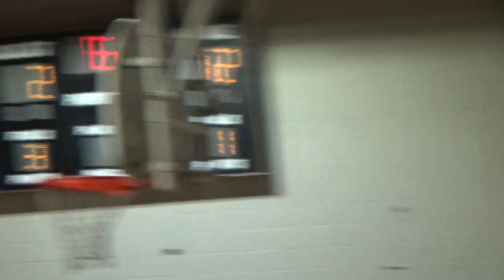Winter Basketball Gm-1 11/7/19 Pt 2/5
8:15 left in the 1st, down 8-2. vs Raptors